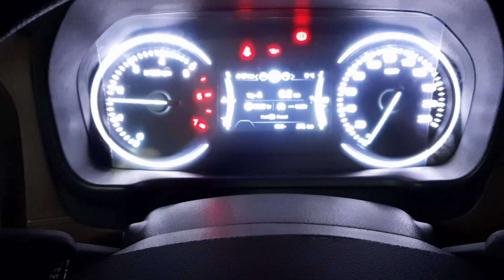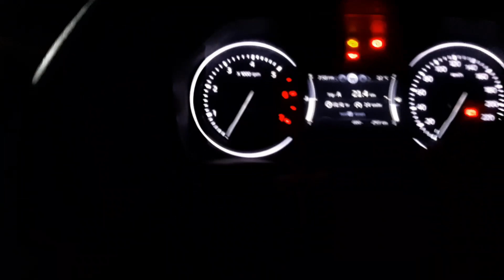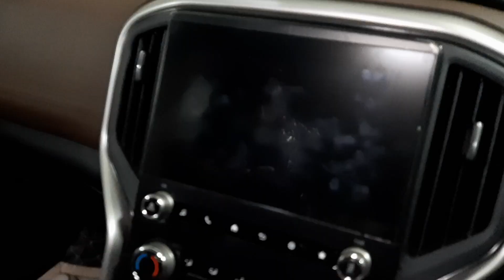Scorpio N Steering WRAP 🤯😤| NOT GOOD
Here In this videos we are going to Neelam chawk DECORA to take steering Wrap for SCORPIO N but the experience was not good for MAHINDRA SCORPIO N STEERING WHEEL, Lets see together...

SCORPIO N WHITE YA BLACK ?? | kya lu
WHY MAHINDRA LIED? | SHAME ON BIG CREATORS | FEATURES MISSING IN SCORPIO-N Z2 VARIANT
Exclusive: Mahindra Scorpio N 4x4 Diesel MT Mileage Test || कितना देती है?
Mahindra Scorpio N Review - STILL WANT THAT FORTUNER
Mahindra Scorpio N की बुकिंग को लेकर भड़के लोग, आनंद महिंद्रा को किया चैलेंज
Finally Scorpio N Mil Gayi - Worth The Wait!
Toughest Terrain में अब होगा BIG DADDY का Reality Test - ScorpioN
8 Points about Mahindra Scorpio N in 4 Minutes | Gagan Choudhary
Mahindra Scorpio N vs Toyota Fortuner GR S- Which is the Real SUV?
All 7 Seats Tested - 2022 Mahindra Scorpio N | ICN Studio
Scorpio N Booking Scam | Must Watch Before Buying - Pros & Cons
SCORPIO N BOOKED BUT बाद में समज़ आया ये तो महिंद्रा की चाल थी
Mahindra Scorpio N ka Waiting period
Scorpio N Booking Auto updated to Introductory Price | All is WELL now | Mahindra Fixed the Scam
mahindra scorpio N booking scamexposed ⁉️mahindra
If you guys are looking for some funny and entertaining stuff which you can also see with your family so you can see our videos this is just the starting of our channel "THE GK VLOGS".